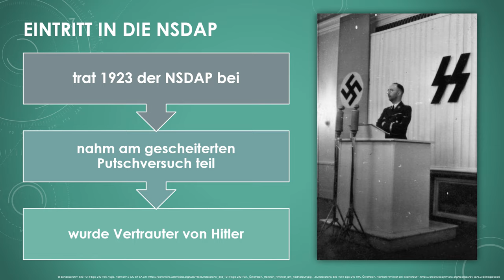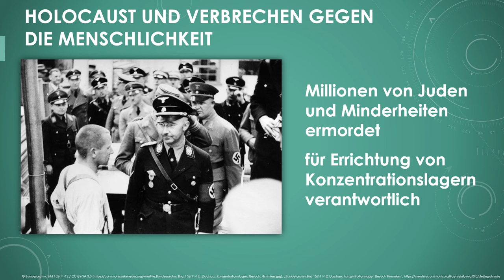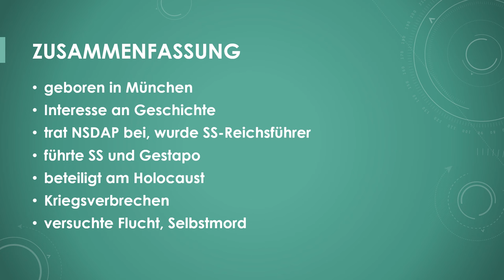Heinrich Himmler einfach und kurz erklärt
Kennst du schon unsere *Arbeitsblätter, Arbeitshefte, Lernspiele, Escaperooms und interaktive Übungen* zu unseren Videos?
In unseren Videos fassen wir komplexe Themen kurz zusammen. Wir versuchen, sie möglichst einfach zu erklären, ideal für schnelle Lernsessions vor Tests, als Grundlage für Referate oder Präsentationen oder einfach, um einen Überblick zu bekommen.
Entdecke auch unsere großartigen Materialpakete zu vergleichsweise günstigen Preisen.
Und das Beste: Weitere Erklärvideos sowie interaktive Materialien sind *kostenlos* und *werbefrei* verfügbar.